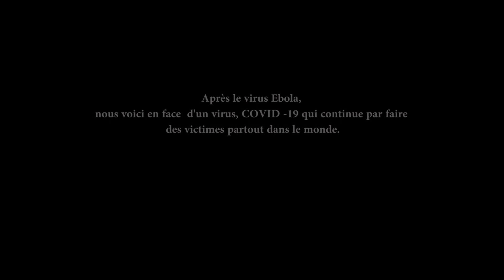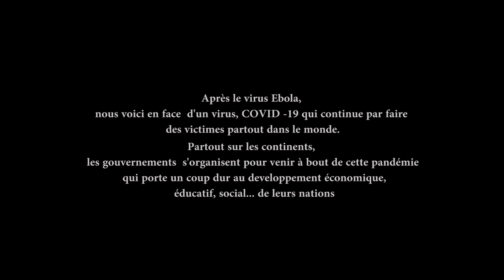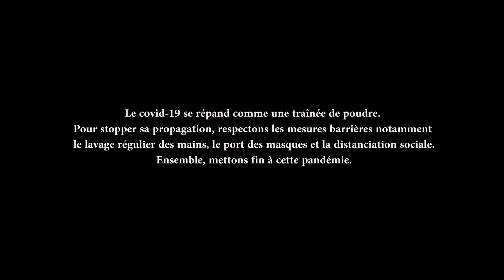Togo Film "Monsieur CORONA" / (COVID-19) Yannogato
Un film réalisé par Yann Adjamey à Lomé,TOGO.